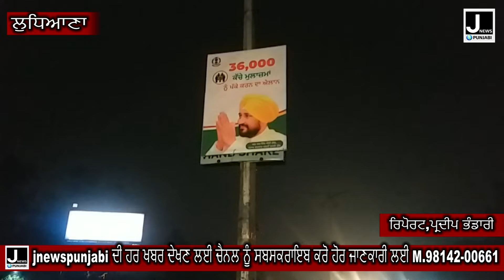ਚੋਣ ਜ਼ਾਬਤਾ ਲਾਗੂ ਹੋਣ ਤੋਂ ਬਾਅਦ ਮੁੱਖ ਮੰਤਰੀ ਸਣੇ ਵੱਖ ਵੱਖ ਸਿਆਸੀ ਪਾਰਟੀਆਂ ਦੇ ਹੋਰਡਿੰਗ ਤੇ ਬੈਨਰ ਉਤਾਰਨੇ ਸ਼ੁਰੂ JNP